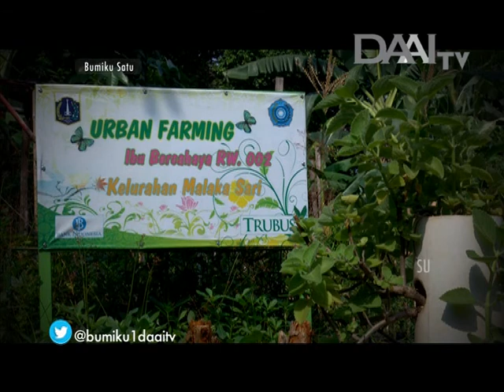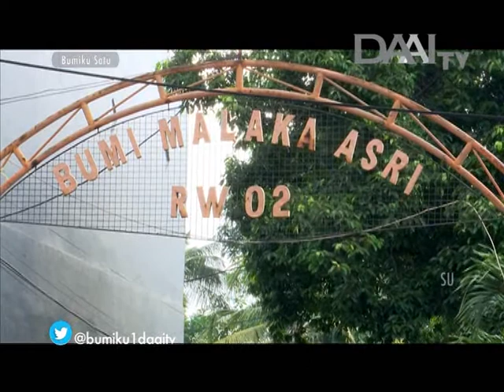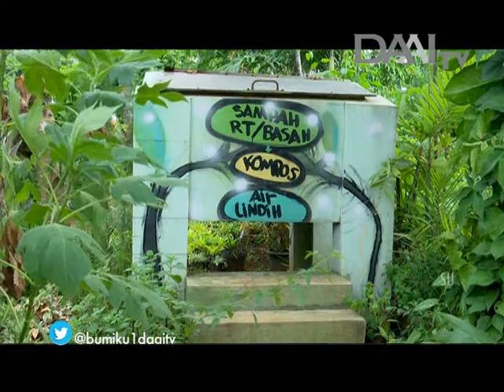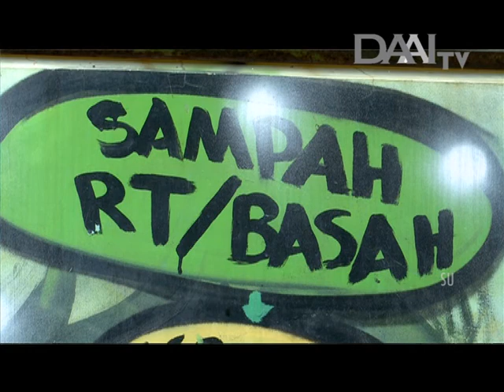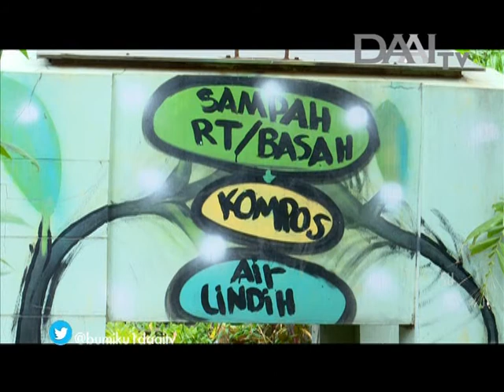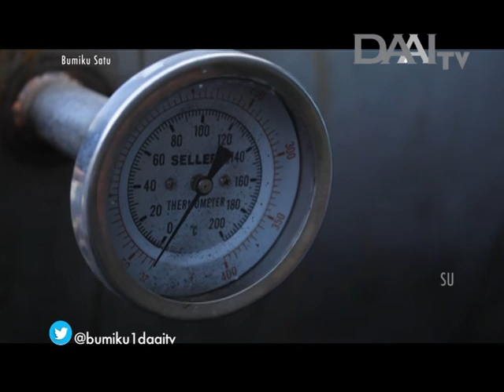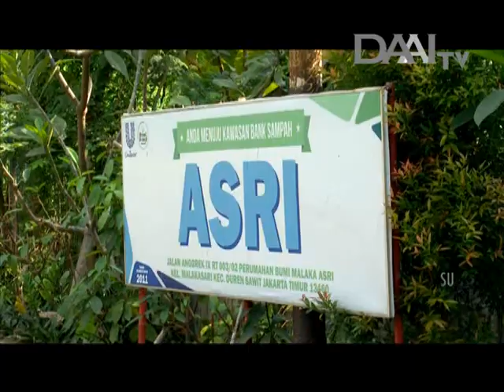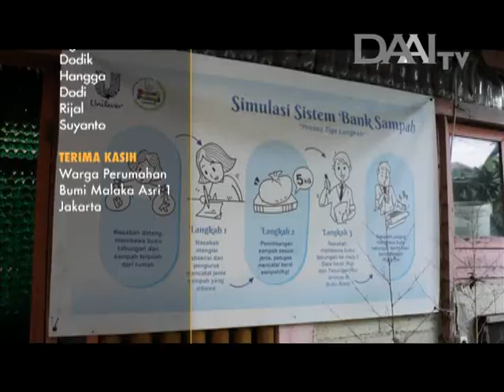Bumiku Satu "Hijaunya Malakaku" | DAAI TV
Adanya ruang terbuka hijau membuat aktivitas pagi terasa lebih bersemangat. Tak heran kawasan seperti ini menjadi incaran masyarakat untuk sekedar beristirahat, bersantai, maupun menghirup udara segar.
HIJAUNYA Malakaku tak lepas dari sosok @serenapitupulu sebagai praktisi lingkungan.